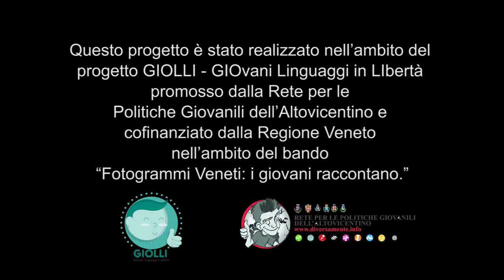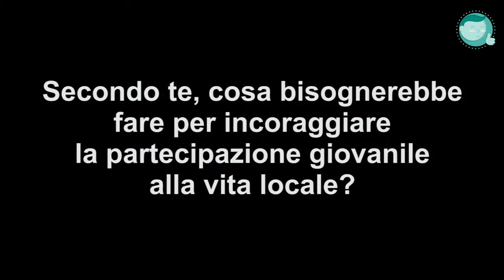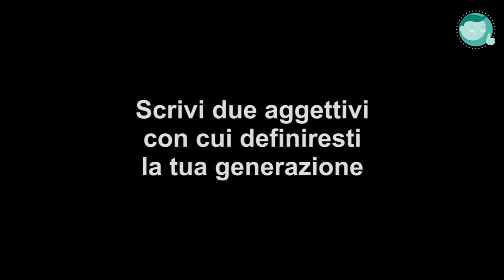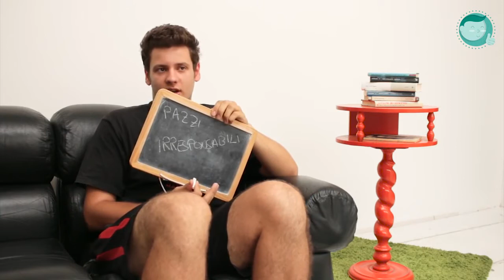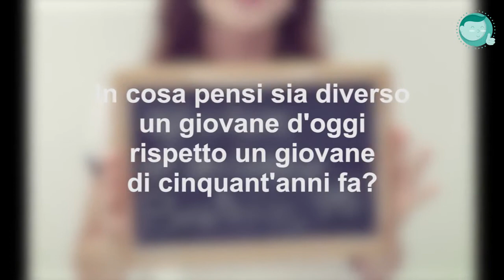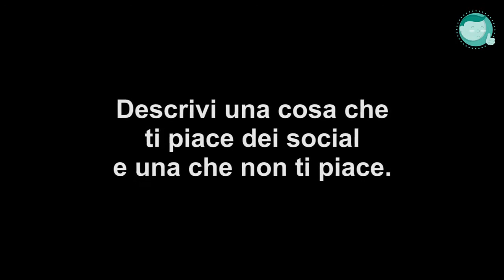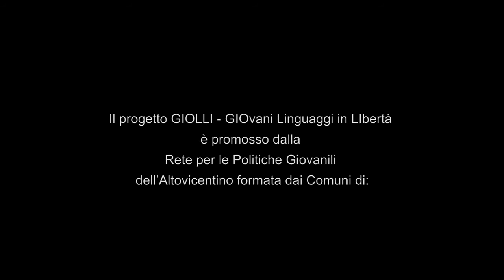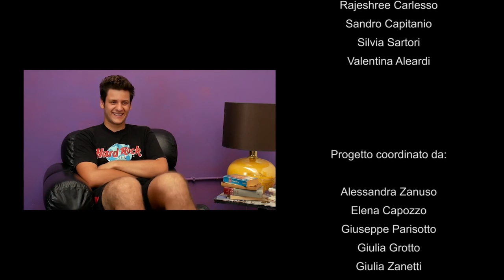GIOLLI - GIOvani Linguaggi in LIbertà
GIOLLI mette a valore le esperienze maturate nell’Altovicentino negli ultimi 10 anni, partendo dal volontariato di Esperienze Forti, attività alla quale partecipano ogni anno centinaia di ragazze e ragazzi.
Ma il cuore intorno al quale ruota il progetto è quello di dare voce alle nuove generazioni; attraverso, appunto, la loro attività estiva a favore del territorio che vivono, ma anche grazie a un lavoro di indagine sociale che li coinvolgerà direttamente e a un documentario che ne racconterà i risultati e che sarà girato e montato da 20 aspiranti videomaker dell’Altovicentino.

Questi dodici minuti di video sono il risultato di questa esperienza